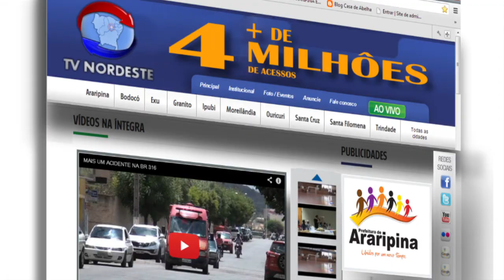REUNIÃO DO CISAPE